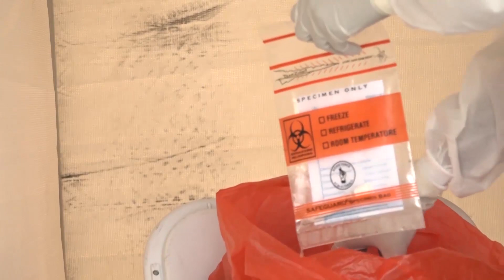Gov’t examining transparent disbursal of $4.5B direct assistance